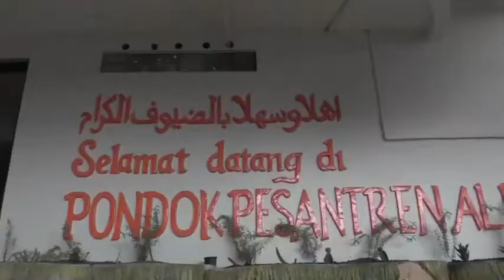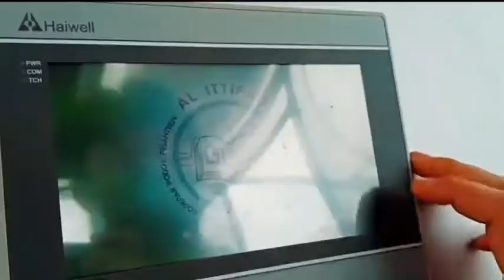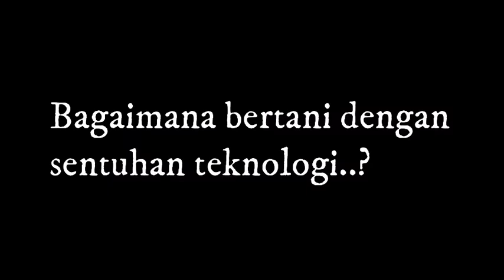Santri Tani Milenial Berhasil Kembangkan Pertanian Modern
Dalam rangka meningkatkan minat tani generasi milenial, Kementerian Pertanian (Kementan) menjadikan pondok pesantren sebagai basis usaha di bidang pertanian atau agrobisnis modern berbasis korporasi. Kementan menargetkan ke depannya petani Indonesia diisi oleh orang-orang milenial yang berahklak mulia, yang dapat membawa pertanian lebih maju dan terdepan
Salah satu contohnya adalah Alll-Ittifaq yaitu pesantren modern di Ciwidey, Bandung, Jawa Barat.   Di pesantren ini, santri tidak hanya diajarkan menghafal dan membaca ayat-ayat suci Al-Qur’an saja, tetapi juga diajarkan bagaimana menjadi pengusaha di bidang pertanian dengan penggunaan teknologi pertanian paling mutakhir.

Sesuai arahan Menteri Pertanian Syahrul Yasin Limpo (SYL), Dirjen Hortikultura Prihasto Setyanto mengunjungi Pesantren Al-Ittifaq dan menyerahkan hibah bantuan berupa benih sayuran dan mobil box berpendingin roda 4 dengan tujuan untuk meningkatkan nilai tambah dan daya saing hortikultura.

"Kementan memberikan bantuan kepada Pesantren Al-Ittifaq karena pesantren ini dinilai telah berhasil mendidik para santri menjadi orang-orang yang sholeh dan sholeha, serta menciptakan santri tani yang modern dan unggul di bidang pertanian," papar Anton sapaannya saat ditemui di lokasi kunjungan (16/3).

Anton juga mengapresiasi santri-santri tani atas antusiasme mereka yang tinggi untuk bertani. Terlebih saat ini anak-anak muda justru lebih banyak yang menghabiskan waktunya bermain game.

“Santri-santri di sini sangat luar biasa. Mereka bisa mengkombinasikan antara ilmu agama dan ekonomi. Lahan 1 meter persegi bisa menghasilkan Rp 750 ribu per 30 hari. Kalau punya 10 meter persegi berarti rata-rata penghasilan santri mencapai Rp 7,5 juta per 10 meter perseginya," tambahnya.

Pimpinan Pesantren Al-Ittifaq, KH. Fuad Affandi mengucapkan terima kasih kepada Kementan yang telah memilih pesantren sebagai tempat kaderisasi petani milenial. Ulama besar dari Ciwidey ini memang menjadikan pesantren asuhannya sebagai pesantren berbasis pertanian karena ia meyakini bahwa tanah di negeri ini sangat mudah ditumbuhi sayur dan buah-buahan segar.

"Malam kita berdzikir dan pagi kita bertani. Setiap tanah di negeri kita ini sangatlah subur. Tanam apa saja bisa tumbuh dan menghasilkan dengan cepat," ujarnya.

Saat ini, Pesantren Al-Ittifaq dijadikan sebagai tempat magang atau pelatihan agribisnis dari santri, mahasiswa, dan petani yang berasal dari berbagai daerah. Tercatat hasil pertanian Pesantren Al-Ittifaq mampu menjadi pemasok di pasar lokal hingga pasar modern untuk area Bandung dan sekitarnya.

Produk yang dihasilkan dari kegiatan agribisnis mempunyai nilai keunggulan kompetitif dan komparatif, sehingga Pesantren Al-Ittifaq dijadikan sebagai laboratorium dalam menumbuh kembangkan jiwa mandiri dan wirausaha santri.  Hal ini sesuai dengan tujuan pendidikan yang diharapkan oleh Pesantren Al-Ittifaq, yaitu mencetak santri yang berakhlak mulia, mandiri dan berjiwa wirausaha.

Kegiatan agribisnis yang dilakukan pesantren ini juga mempunyai efek ganda terhadap kelangsungan proses pendidikan di Pesantren Al-Ittifaq. Hasil dari kegiatan agribisnis dapat digunakan sebagai sarana untuk pemenuhan kebutuhan warga pesantren, sehingga dapat menekan biaya produksi.